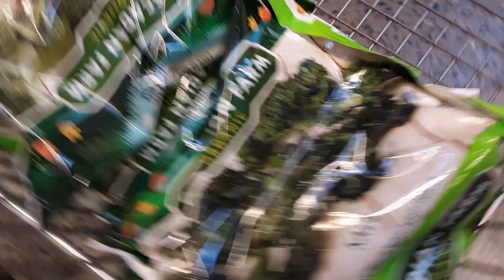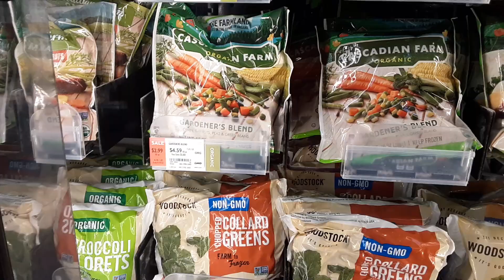PCC Natural Markets Shopping Trip Part 5, November 2nd, 2022